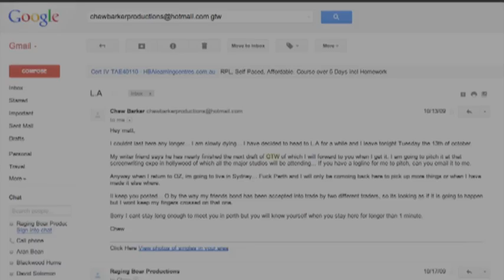BEDLAM - The Making of a Mad Man #4: Bedlam Begins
Director Chew Barker and producer Matt Durrant join forces as filmmakers and Bedlam is conceived.